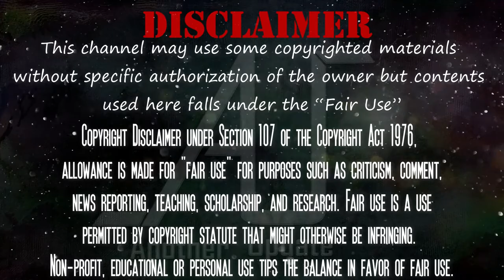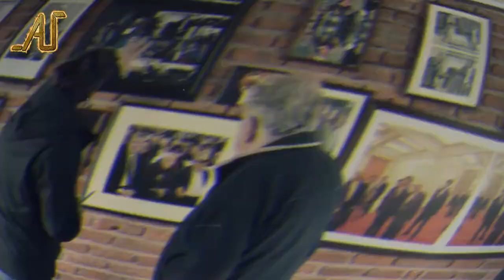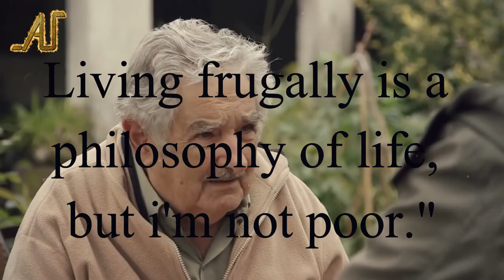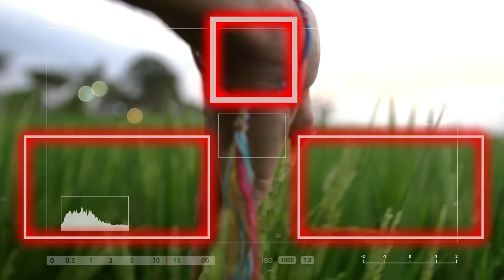পৃথিবীর সবচেয়ে গরিব রাষ্ট্রপতি | হোসে মুহিকা | Most poorest president | josé mujica | Another Update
আজ আমরা জানব হোসে মুহিকা সম্পর্কে যিনি পৃথিবীর সবচেয়ে গরিব প্রেসিডেন্ট হিসেবে আখ্যায়িত হয়েছেন।কিন্তু তার বুদ্ধি বিবেচনা তাকে করেছে মানবিক দিক থেকে বিশ্বের সবচেয়ে ধনী  ব্যক্তি।